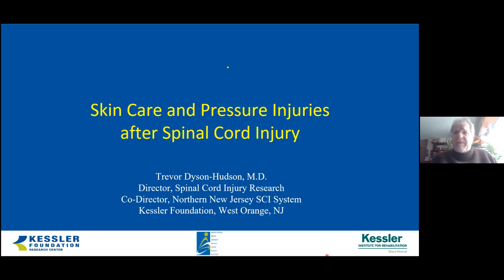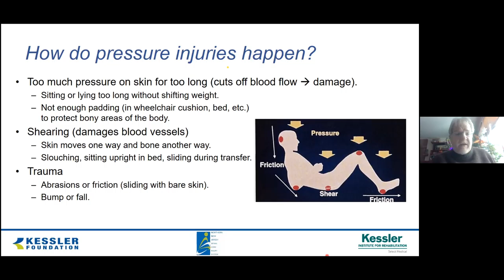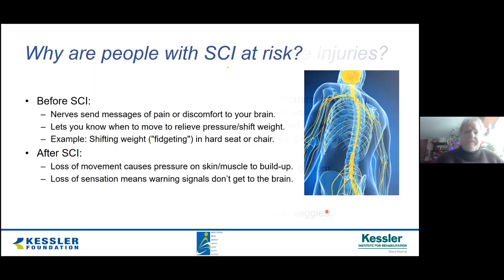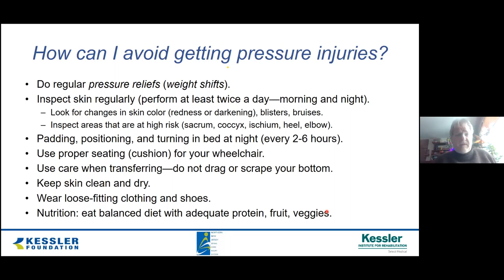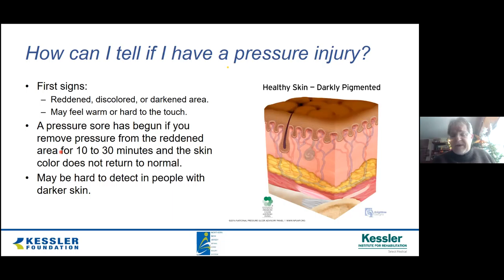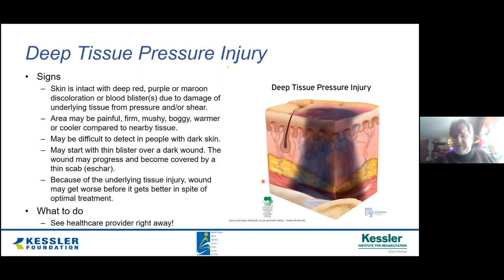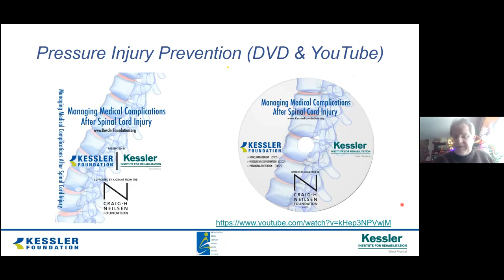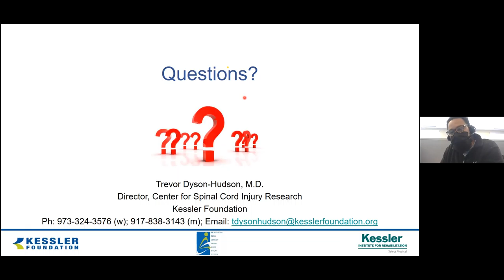Skin Care and Pressure Injuries after Spinal Cord Injury (Class 3 of 5)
This class is part of Kessler Institute for Rehabilitation’s Lunch and Learn Education Series.  This series of classes is presented by people who are living successfully with spinal cord injury.  It is designed to provide information and suggestions to help with rehabilitation, recovery, and the transition home. The classes provide many resources to help you with your progress going forward living with spinal cord injury.

This video is part of a five-part series covering the following topics:

(1) Introduction to SCI Rehabilitation
(2) Bowel Management
(3) Skin Care/ Pressure Injuries
(4) Bladder Management
(5) Transition to Home

The topic of this class is Skin Care. It is being presented by  Trevor Dyson-Hudson, M.D. Director, Center for Spinal Cord Injury Research at Kessler Foundation.

For more information on skin care, please see these resources from the Model Systems Knowledge Translation Center (MSKTC):

Additional resources are available through the Christopher and Dana Reeve Foundation’s  Paralysis Resource Center:

This class series was created by the Northern New Jersey Spinal Cord Injury System, which is a collaboration between Kessler Institute for Rehabilitation, Kessler Foundation, and University Hospital.

Handle: @KesslerSCIResearch

Handle: @KesslerFdn

Handle: @KesslerFdn

Handle: @Kessler Foundation

Outpatient Medical Services at Kessler Institute for Rehabilitation

The series was created with support from the Achelis & Bodman Foundation and the National Institute on Disability, Independent Living, and Rehabilitation Research (NIDILRR grant # 90SI5026). NIDILRR is a Center within the Administration for Community Living (ACL), Department of Health and Human Services (HHS). The contents of this video do not necessarily represent the policy of NIDILRR, ACL, HHS, and you should not assume endorsement by the Federal Government.

Presented by Kessler Foundation and Kessler Institute for Rehabilitation